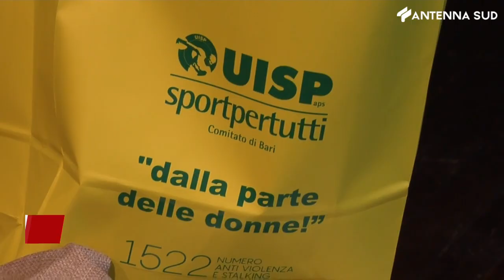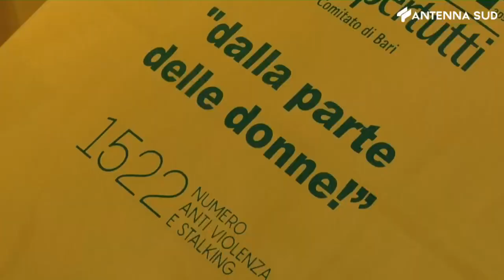6 GENNAIO 2024 - BARI, LA BEFANA DELLA UISP AL FORNELLI